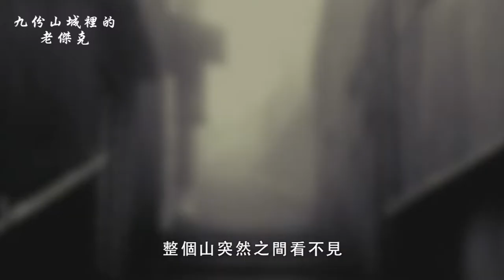【九份山城裡的老傑克】人物紀實短片｜觀賞故事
「人的溫度，決定了民宿的溫度。」
_ 九份民宿  山城溫度 老傑克

🏆 連續兩年榮獲
Booking『Guest Review Awards 住客評分卓越獎』
2016年 評比 9分
2015年 評比 8.6分
Guest Review Awards 是由來住過的各國旅客們，從訂房、前置聯繫、入住接待服務到整體住宿體驗的各個小細節中，累積共同評分而來的！

🙏 老傑克感謝大家對山城溫度的肯定，如要訂房可透過粉絲團提早預訂哦！